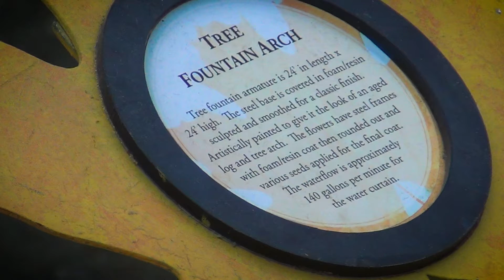Las Vegas Bellagio Conservatory Fall Display 2018